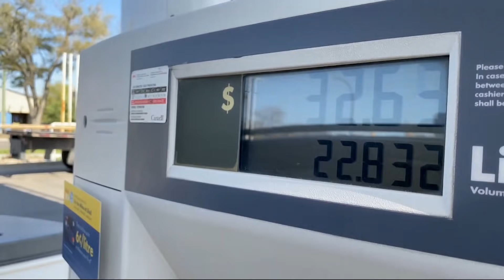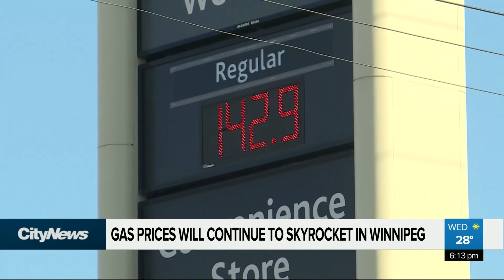Gas prices skyrocket in Winnipeg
Gas prices continue to rise in Winnipeg and across the country. Dan McTeague from Canadians for Affordable Energy says prices could exceed $1.50 by Spring. Alex Karpa reports.